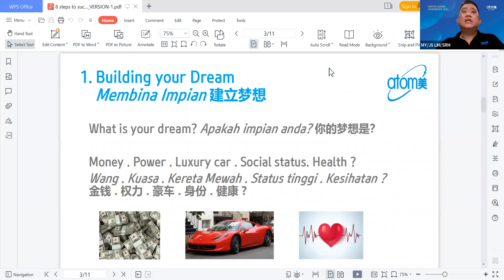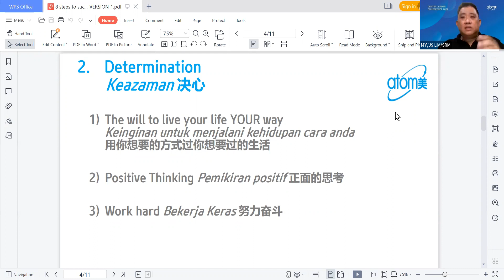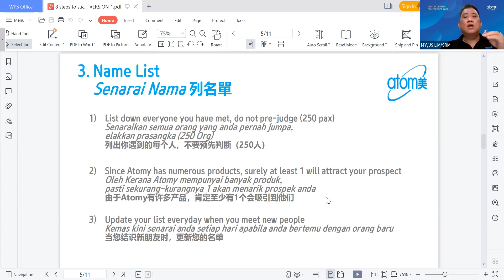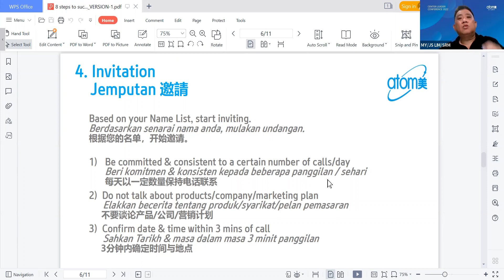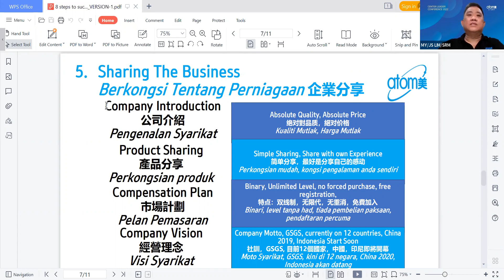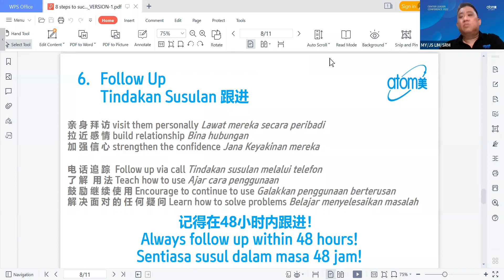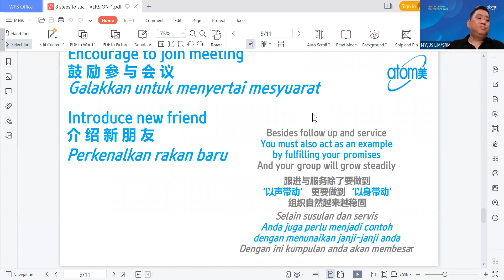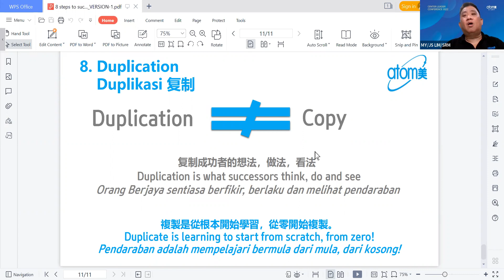成功八步骤 - SRM JS Lim